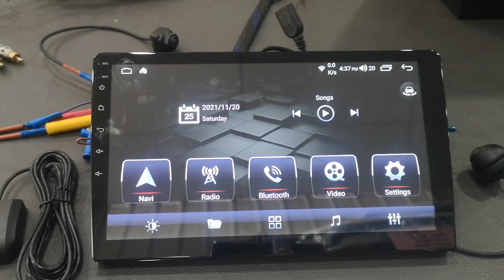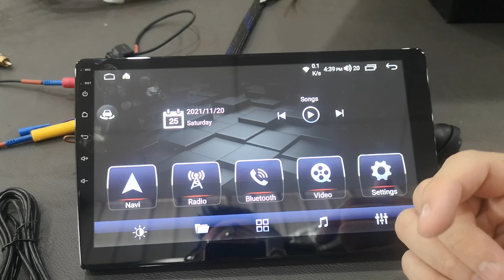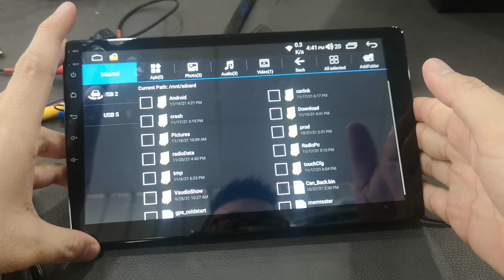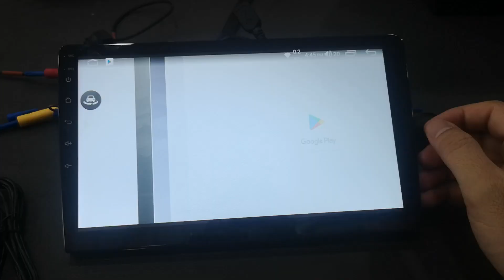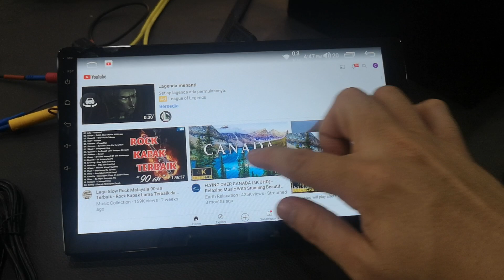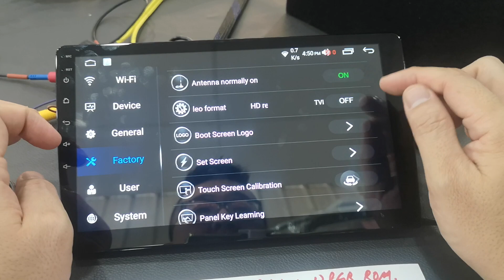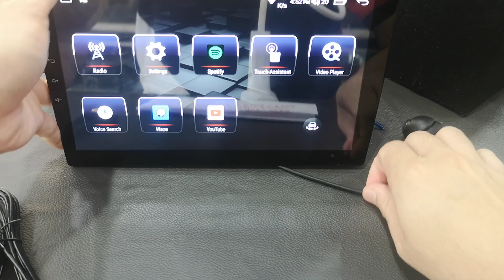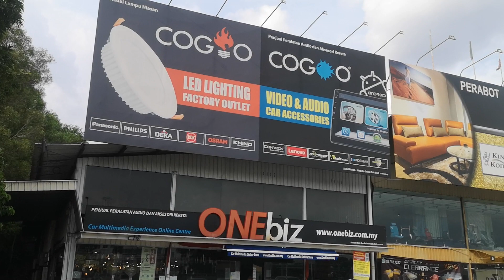Cogoo CG8 7862 8gb ram 128gb rom 8 core processor QLED Car Android Player 4G Data HDMI Optical out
Cogoo CG8
8 core processor
8gb RAM
128gb ROM
4G data sim support
5G wireless
QLED 2.5D Glass Capacitance Touch Screen
HDMI video Output
Optical Audio Output
1280px x 720px resolution
Support full HD 1080P multivideo direct playback
Music APP
Best Radio FM
Steering wheel control
App download
Bluetooth call and music
External microphone
Carplay Android Auto Support
AHD camera in support
Canbus support

4G antenna
GPS antenna
Usb slot x 3 input

Optional choice
Support  360 Birdview Parking Camera

Available size
9 inch / 10.1 inch

Optional Add On

USB slot connect DVR Driving Video Recorder

Usb Slot connect RCA Video Output

1918A, Jalan KPB 7, Kawasan Perindustrian Balakong, 43300 Seri Kembangan Selangor